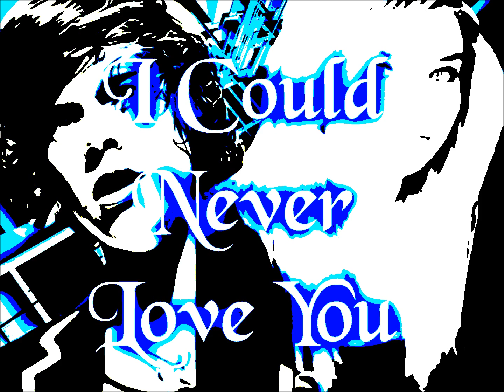I Could Never Love You: Chapter 35 - Harry's POV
Harry's POV
I grabbed her by the arm and pulled her back to me. I watched as her eyes wandered down to where our skin made contact and make a face. She ripped her arm out of my grip and continued walking.

"What is your problem now?"
"Nothing's my problem! I just want to get this over with!"
"You're acting jealous." I stated.
"And you're acting like an ass. Correction, you are an ass, you're not just acting."

I rolled my eyes and dropped it. She always got pissed when I brought up the fact that she was jealous. I'm not so sure why her being jealous is such a big deal. I know she likes me, or she wouldn't be acting this way.

We made it to my car in silence. She plopped down in the passenger seat, and waited for me to get in. I started the car, then turned to look at her.

"You do realize we're going to be in public right?"
"Yeah?" She looked at me confused.
"Your mom uses the internet right?"
"Yes, can you get to the point?"

"You have to smile and act like you wanna be around me. When we get to the stage, you need to hold my hand."

"Why? My mom's not going to be there you idiot."

"I'm the idiot? Wow. No. Your mom will see the pictures of us, therefore, we have to act like we like each other!"

I was getting extremely frustrated, but to my surprise, she nodded, and stayed quiet.

"Is that an okay?"
"Yeah, just drive." She responded, irritated.

Just as I thought, the arena was covered in parasites looking for their prey. I glanced over to Kaitlin who was staring out the window. It started raining about halfway over here, and to be completely honest, I was excited for this. I was excited because that meant she had to be even closer to me to be under the umbrella. I smiled at the thought as I grabbed it.

"Ready?"
"No. It's pouring." The paparazzi filed around the car, taking relentless pictures.

Her frown faded into a polite smile. I got out and moved around the car, dismissing all the questions about if Kaitlin and I were dating, and how it was being a mentor, if I was going solo, the usual stuff. I reached around the door, and helped Kaitlin out. I pulled her into me, and my hand rested on her lower back, claiming her as mine as we walked through the cameras. She smiled and tried to respond to each and every one of them, but I continued to pull her through the crowd. Once they all got the hint that we weren't going to answer questions, they backed off, and let us into the building.

I shook out the umbrella before closing the door behind me. Kaitlin flattened out her outfit, making sure that there wasn't a wrinkle in her casual clothes. She shook out the dress, inspecting for wrinkles also. She could deny it all she wanted to, but she was a neat freak, and cared about what she looked like.

"The stage is this way." I pointed to the double doors that led to back stage.

She walked through them, taking in the sights slowly. Her eyes wandered, taking in the place where she would be singing in less than two days for the first time live. She bit her lip, her eyes searching for something.

"You okay?" I whispered, placing my hand around her waist trying to calm her.
"Yes you can. This is just back stage. If you can't get past this, we're going to have some issues."
"It'll be live. What if I mess up?"

I couldn't help but notice how insecure and scared her voice sounded. I couldn't remember being this scared the first time I stepped on stage, let alone back stage. I turned her around to face me. I placed both of my hands on her cheeks and forced her to look me in the eyes.

"This is why we're doing this. We're getting you over this fear. Come on." I pulled her closer to the stage.

We walked up the stairs together. I took in the memories of being sixteen, and not knowing that we were going to be the world's biggest boy band in less than two years. I miss this. Just having to worry about making it till next week. Worrying about whether or not our voices meshed together well. Now we have to worry about our presence the moment we leave the house. We have to worry about making sure we say the right things in interviews, or even just talking to our fans. I wish I could go back to this. Go back to the times where it was really all about the music, and not about the fame.

I was so caught up in my own thoughts, that I hadn't noticed that Kaitlin had stopped and had froze on the last stair.

"I wanna go home." She whimpered.
"There's no one out there. No one filming you. There's no one judging you. It's just you and me."
"But there will be."
"And you'll be ready. Come on." I pulled her out on the stage with me.

Her eyes moved from me to the seat in the stands, to the judges tables. She closed her eyes, taking it all in. My eyes took in her reaction. I smiled, noticing how innocent she look standing here. It wasn't fair to her that all this would change after she wins. She'll never understand till after it happens, and then it's too late to turn back.